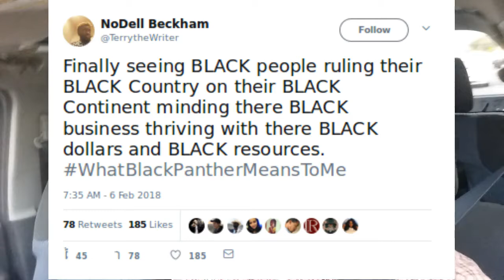Just Say No to EthnoStates - We Don't Give Up That Easily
We have people left and right, Black and White - and all in between - just giving up on blending together as a society.  Ethno-States/Ethno-Nationalism and any sort of separatist ideology/plan is the easy way out.

Americans are better than this.  There is always going to be conflict, and there will always be those of us who - regardless of background/color/etc - will be of like-mind with the majority.

This is just a small rant and a (hackjob of a) comparison between being a chef creating amazing dishes and people blending with one-another; living cohesively.

Either way, just a rant.

Peace out!